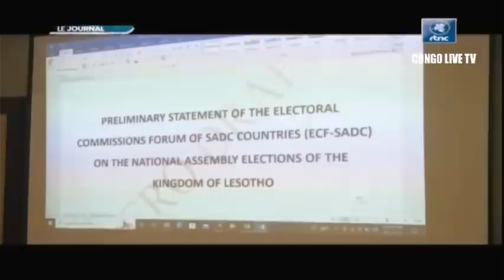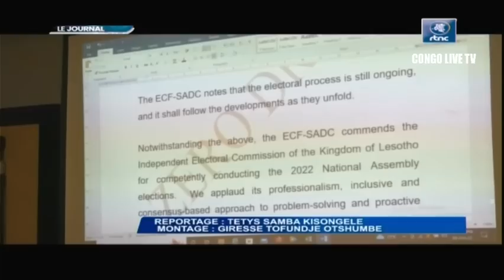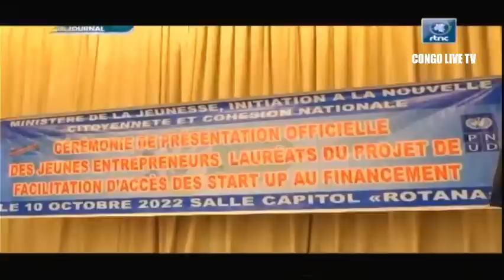🔴RDC : SUIVEZ LE GRAND JOURNAL DE CE MERCREDI LE 12.10.2022 RTNC EDITION 07H00